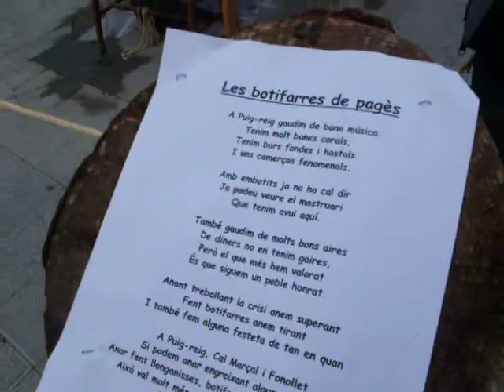Festa de "La Corrida" 2010, a Puig-reig (1)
Festa de "La Corrida" 2010, a Puig-reig